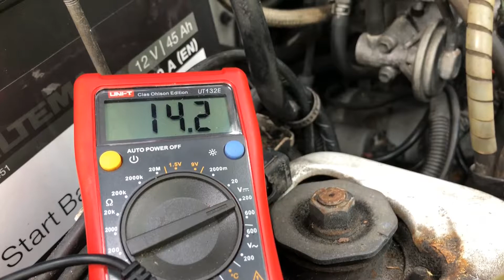Alternator replacement Suzuki Vitara 1989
Unfortunately, my alternator did not work anymore. I bought a new one. Unfortunately I did not get the right one. Important note: Since there are two types under the same article number, one with 1 pin and the other with 2 pins in the socket, it is important to make sure that you get the right alternator !!!